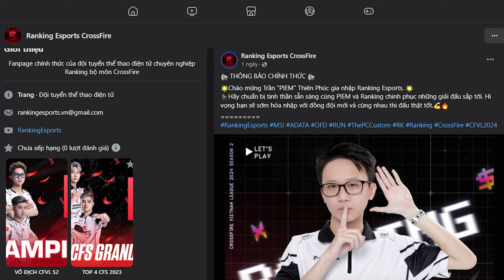PHÂN TÍCH ĐỘI HÌNH RANKING ESPORTS